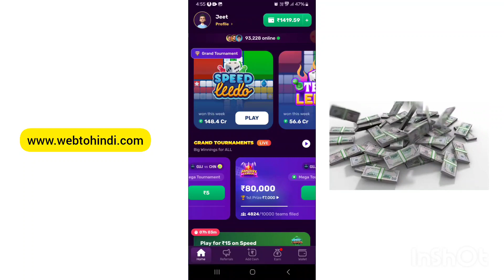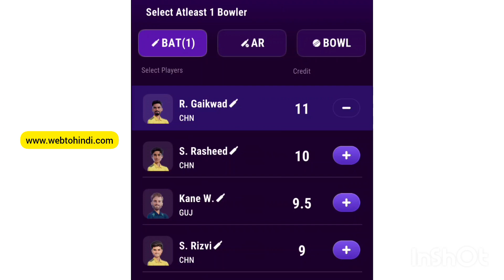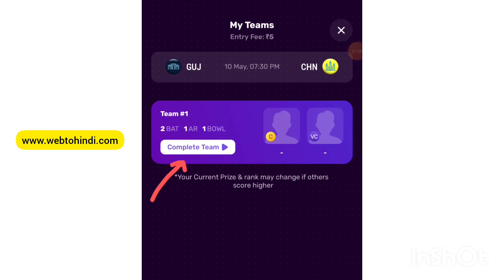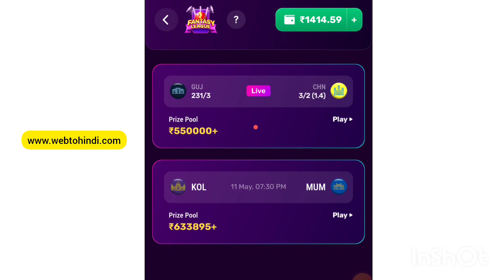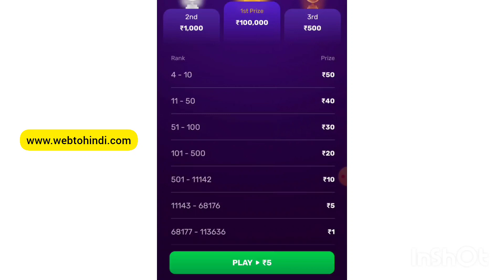Rush app fantasy league kaise khele | rush fantasy league team kaise banaye | fantasy league trick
1
Zupee ludo se paise kaise kamaye 49 me iphone 15 | zupee se paise kaise kamaye | earning app

4
Rush tezz patti kaise khele | tezz patti in rush app | rush app se paise kaise kamaye | earning app

5
Mpl opinio game kaise khele | mpl opinio se paise kaise kamaye | mpl opinio tricks | earning app
rush app se paise withdrawal nahi ho raha hai
rush app se refer karke paise kaise kamaye

rush app fantasy league trick
rush app se fantasy cricket kaise khele
rush app today fantasy cricket team
rush app se fantasy kaise khele